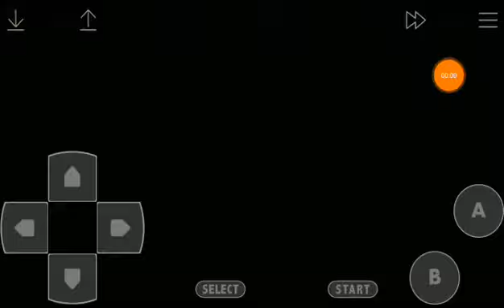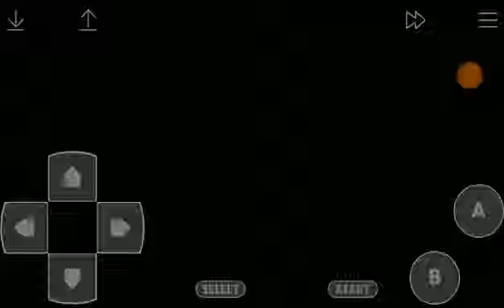Hudson's Adventure Island II (NES) Area 4-7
Halfway almost